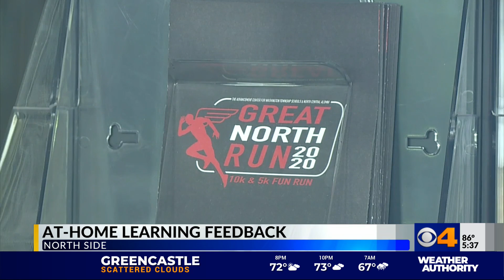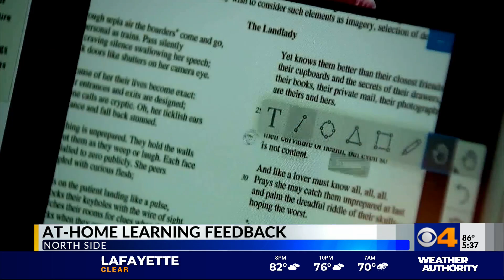Washington Township surveys hundreds of families to understand impact of e-learning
Districts across the state have had to pivot to e-learning to finish out this school year while educators and families take on new challenges to navigate this new normal.